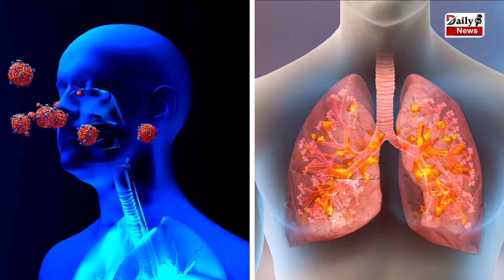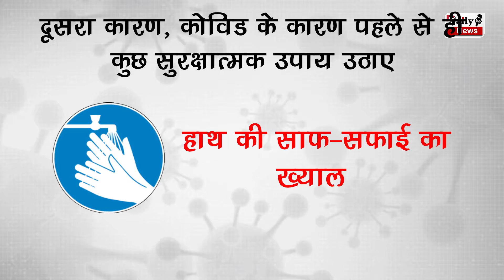सावधान ! क्या कोई व्यक्ति निपाह और कोरोना दोनों से एक साथ संक्रमित हो सकता है? नई स्टडी में खुलासा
Coronavirus : Can Nipah & Corona Virus Together Infect People? Know From The Experts | Coronavirus & Corona Vaccine Latest News & Update

EDITOR ►Nishant